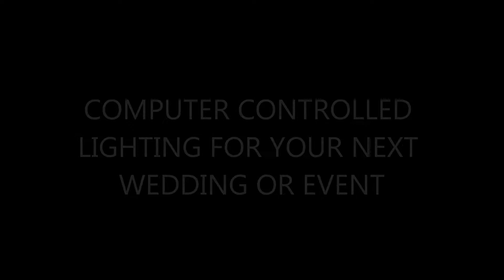Indian Wedding DJ - Computer Controlled LED Up Lighting Architectural Lighting - Henry Hotel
Indian Wedding DJ - Computer Controlled LED Up Lighting Architectural Lighting

The Henry Hotel
Dearborn, Michigan

Owner / Operator of Dj Naveen Productions - event Management Company

These video's are for promotional use for clients.

Dj Naveen Productions and Event Lighting

Some of Equipment We Use
4 Yorkville Tops
2 Yorkville Subs
4 QSC K10's Speakers
2 QSC KW 153 Tops
2 QSC KW 122 Tops
2 EV Live X 12 Inch Tops
Line 6 Digital Mics
2 JBL PRX 518s Subs
3W LED Up Lights all around the room (the LEXUS of up lights)
American DJ Vizi 5r Platinum Moving Head Lights
2 Chauvet Q-Spot 260 Moving Head Lights
DBX Drive Rack PX Powered Speaker Optimizer
2 Numark CDX CD Turntables
Virtual DJ Pro
17 inch Dell XPS Studio Laptop
Senheiser UHF Wireless Mics
Shure UHF Lapel Mics for wedding ceremony
DJ Facade with LED Up Lighting
9x12 Da-Lite Fast Fold Large Screen
Sanyo 1080P HD Projector
Eternal Lighting 3W Up Lights for Dance Floor Wash
2 American DJ Galaxian 3D lasers
1 Chauvet Haze Machine
2 American DJ Revo III Dance Floor Effects
2 American DJ Jellyfish Dance Floor Effects
Scrim-King speaker stand covers with LED effect lighting